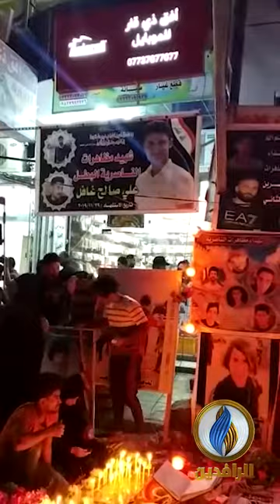أنت_ترى | ناشطون في ذي قار يوقدون الشموع لاستذكار شهداء